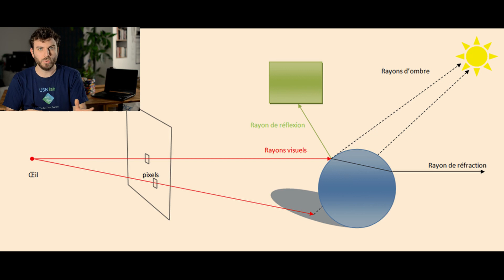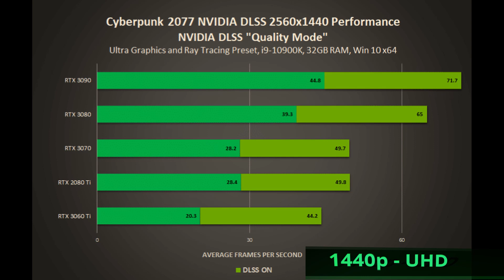Ray Tracing - Comment ça marche ?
Dans cette vidéo nous verrons le fonctionnement du Ray Tracing et nous répondrons à la question : comment ça marche ? En gros le Ray tracing c'est quoi ?

Sommaire :
0:00 • Intro
0:45 • Pourquoi en 2020 ?
1:39 • Historique
2:48 • Fonctionnement
5:44 • Rendu Hybride
6:18 • RTXOn ou Off ?
7:35 • Benchmark
9:03 • Conclusion

💻🔌🖥🔌   Bienvenue sur la chaine USB lab !  💻🔌🖥🔌

Dacro & Madrille les passionnés de Tech, et de Hardware. Tu trouveras sur cette chaine, des tutoriels, des infos, des tests & unboxing de tout ce qui possède un port USB !
N'hésites pas à poser tes questions dans les commentaires, et nous y répondrons avec plaisir !

Avec cette vidéo vous verrez comment fonctionne la technologie du ray tracing et de la rastérisation. Nous verrons la différences entres les deux technologie, et les avantages et inconvénients.

Cette vidéo ce veut volontairement accessible.

Nous avons choisi des extraits des jeux des Battlefield 5 et Cyberpunk 2077 d'imager nos propos.
Le ray tracing ou lancer de rayons, avec les nouvelles cartes RTX de NVIDIA et les cartes AMD série 6000, entre dans une nouvelle dimension !

Gare aux performances et à votre config ! Il va y avoir une chute de FPS !

Article tom’s HARDWARE (+ vidéos NVIDIA)
Vidéo NVIDIA Ray Tracing Cyberpunk

Reflex : Nikon D5100
Objectif : AF-S DX 35 mm f/1,8
Carte SDHC : Sandisk Extreme Pro V30 Cl10
Trepied : Neewer 184cm 360°

Panneaux Led : Neewer 660 - lot de 2
Diffuseur : Neewer 5 en 1 - 110 cm
Ring Light : MACTREM 6" avec trépied

Micro cravate : Boya M1
Adaptateur reflex : Rode SC3 (TRRS à TRS)
Adaptateur 2 micros sur 1 seul jack 3.5 : Rode SC6

🔊 Musiques :
Intro :

Vidéo :
Game Plan de Bad Snacks

Madrille et Dacro - USB lab